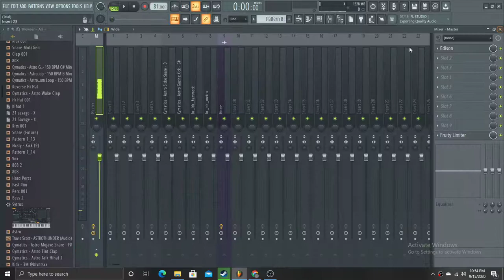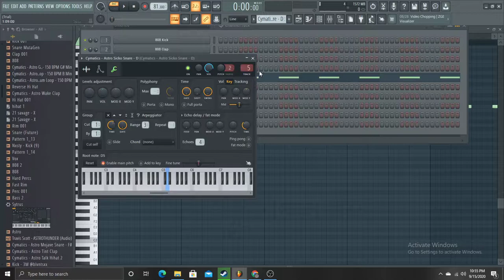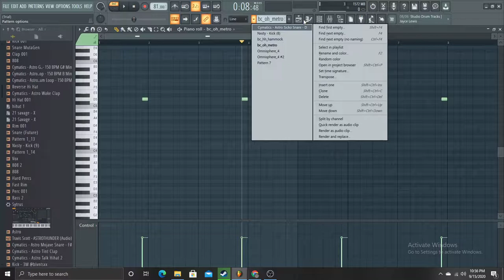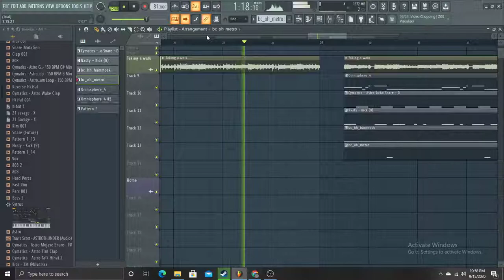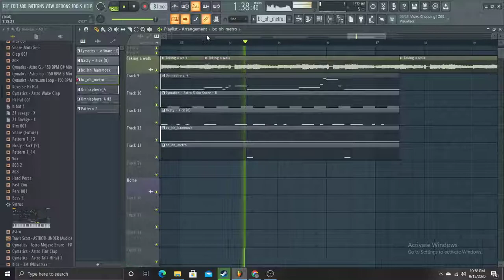Trippie Redd - Taking a walk remake (FLP In Description)